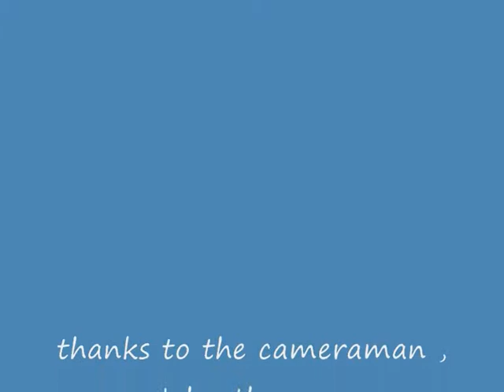Vvisit to Manly with the men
here is part 2 of the water taxis to Manly from Darling Harbour with Rob and the man . sorry it was late getting this video up . life happens eh. enjoy .